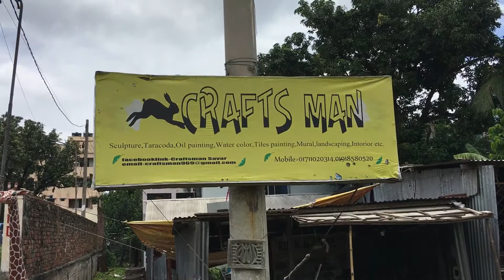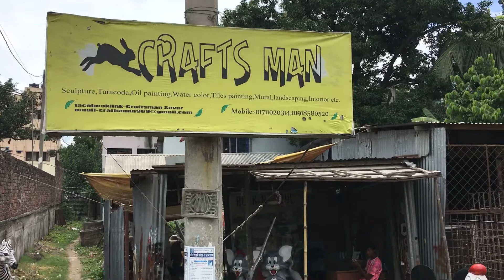ভাস্কর্য দেখার মতো || Like seeing sculptures || BANGLADESHI VLOGGER RINA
ভাস্কর্য দেখার মতো  .সাভার ,বাংলাদেশ ,কেমন লাগলো ,কমেন্ট করে জানাবেন। Like seeing the sculpture. Savar, Bangladesh, how did it look, please comment.